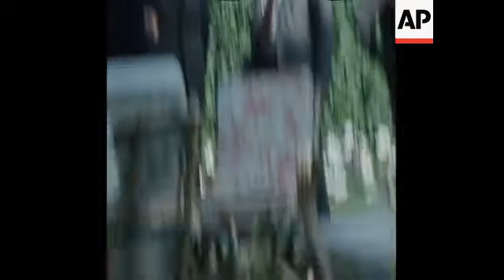UPITN 31 7 75 PHOTOCALL OF KEY STATESMEN ON THE LAST DAY OF THE INTERNATIONAL SUMMIT IN HELSINKI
(31 Jul 1975) Key statesmen arrive at the British Embassy for a photocall on the last day of the international summit in Helsinki. British Prime Minister, Harold WIlson, US President, Gerald Ford, and Chancellor of West Germany, Helmut Schmidt, French President, Giscard d'Estaing, all aririve at the Embassy and pose for press in the gardens.